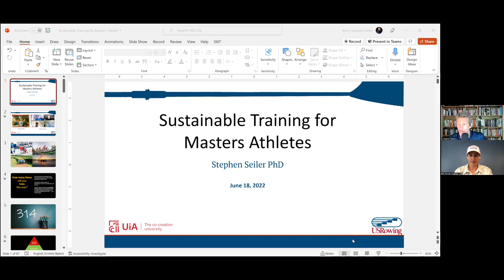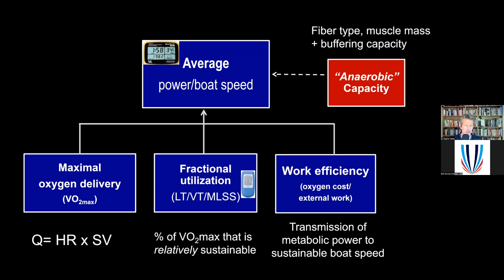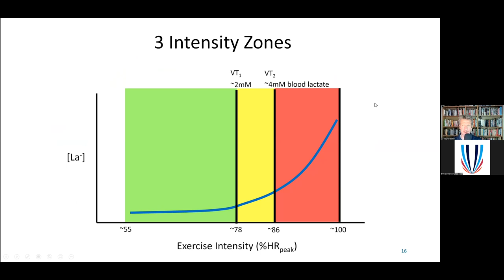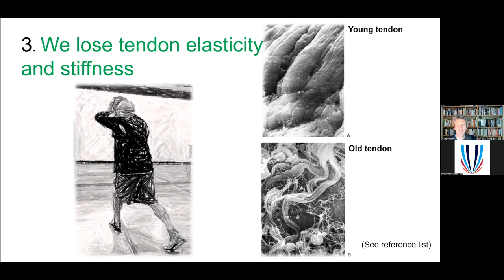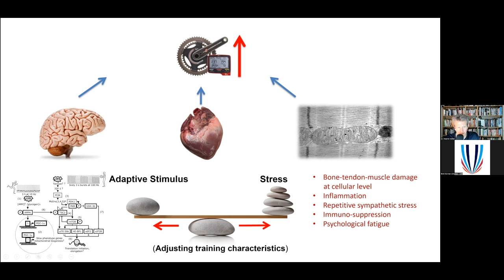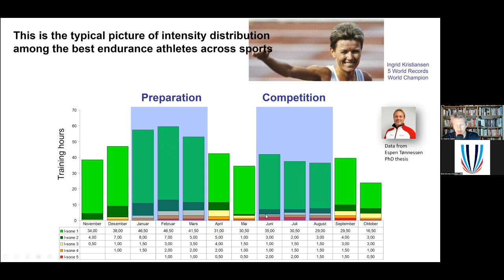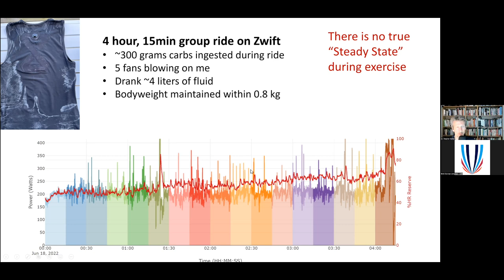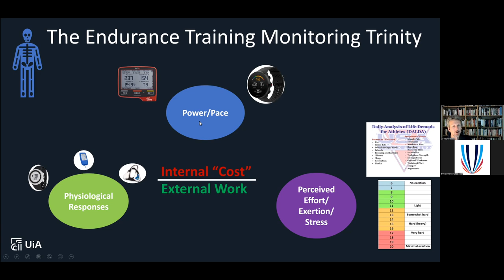Sustainable Training for Masters Athletes with Dr Stephen Seiler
Join Dr. Stephen Seiler to discuss training for masters athletes. Dr. Seiler will discuss hot to develop a sustainable training program that responds to the body's needs for both stimulus from training and recovery making it possible to train consistently and often to train MORE, and to experience more progress. We encourage all 2022 Masters Conference attendees to participate.